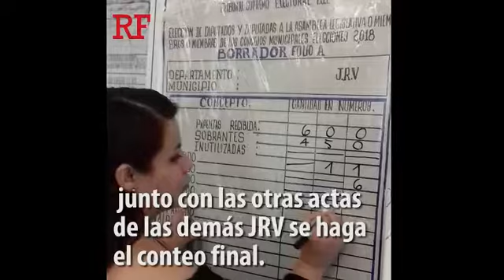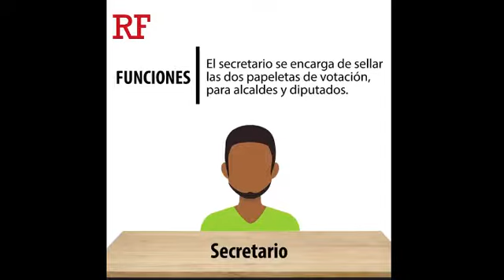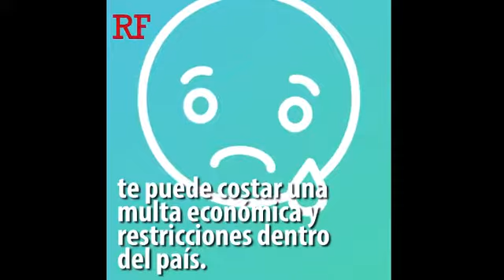¿Qué escribirán los historiadores sobre las elecciones de este domingo?